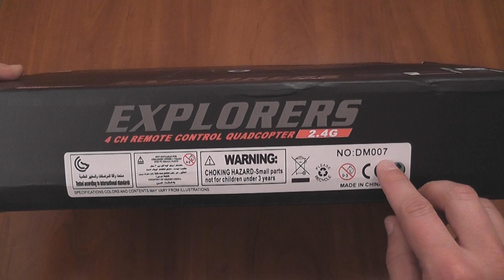DM007 2.4GHz, 4Ch, 6 Axis Gyro, RC Quadcopter with Headless Mode and 2MP Camera (RTF)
DM007 Spy Explorers (NightHawk DM007)

Description:
Item Name: 6 Axis 4CH RC Quadcopter
Model: DM007
Color: Black, White
Frequency: 2.4GHz
Gyro: 6 axis Gyro
Channel: 4 Channel
Quadcopter Battery: 7.4V 380mah(Included)
Transmitter Battery: 4x 1.5V AA battery(Not Included)
Flight Time: 6-8mins
Charger Time: About 80-90mins
Control Distance: About 150meters
Weight: 750g
Ages: 14+
Night Flight: Yes
Material: Electronic components, Plastic
Quadcopter Size: 21cm x 18.5cm x 8cm
Folding Size: 42.5cm x 22.5cm x 8.8cm
Certificate: EN71, EN62115

Feature:
2.4G technology adopted for anti-interference.even more than one quadcopter is flying at the same time they will not interfere with each other
With HD Camera,high revolution 2 million pixels.(comes with 2GB memory card and card reader)
With dual mode(Beginner mode and Professional mode),suit for all levels player.
With LCD monitor can show the throttle,LED light,battery and signal conditions
The 6-axis system allows the quad to be hand launched
6-Axis gyro quad-rotorcraft flight, strong stability,can easily implement various flight movements, stronger wind resistance, easier to control
Agile and precise 360 degree eversion for different directions such as forward, backward, left, right
With cool night light, perfect for night flight
Ready to fly indoor and outdoor
With a strong anti-drop capabilities,use high strength metallic materials, and is equipped with a full range of multi-angle crash protection cover
Unique product design, replaceable aircraft batteries
With acceleration, and is equipped with two different speed modes to choose

Package Included:
1x DM007 Quadcopter
1xTransmitter
1xProtection Set
1xLCD Monitor
4x Spare blade
1x 2GB Memory Card
1x Card Reader
1x Charger
1x English Manual

1. Stel Andre - melodic solo over a Rick Graham's backing track (from Stel Andre youtube channel)
2. Melodic Instrumental Guitar - solo by Brunno Henrique (from Brunno Henrique youtube channel)

Also you can choose other RC products:
Helicopters:
(All links checked 17 Nov. 2015)